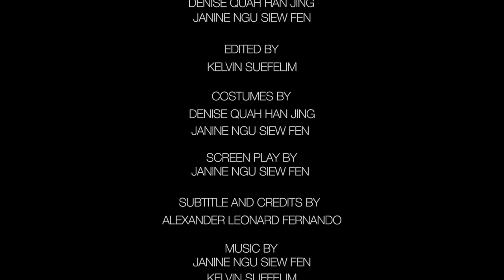杰 jié | Short Film | Taylor's University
A workaholic son attempts to mend the broken relationship with the father he has disregarded for years.

Originally conceptualized as a live-action short film, this project was converted into a stillomatic due to the COVID-19 pandemic and the ensuing Movement Control Order (MCO).

Team: Alexander Fernando, Denise Quah, Ahmed Baahy, Janine Ngu, Kelvin Suefelim.
Module : BCA60604 Digital Storytelling & Production (March 2020 semester).